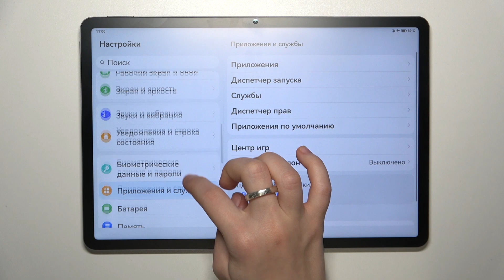Как устанавливать приложения из неизвестных источников на Huawei MatePad 11,6 PaperMatte Edition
В этом видео мы покажем, как на устройстве Huawei MatePad 11,6 PaperMatte Edition разрешить установку приложений из неизвестных источников. Узнайте, как устанавливать неизвестные приложения на Huawei MatePad 11,6 PaperMatte Edition, в этом видео. Приятного прсомотра!

Как устанавливать приложения из неизвестных источников на Huawei MatePad 11,6 PaperMatte Edition? Как разрешить установку неизвестных приложений на Huawei MatePad 11,6 PaperMatte Edition?